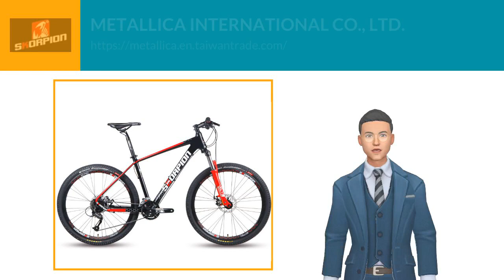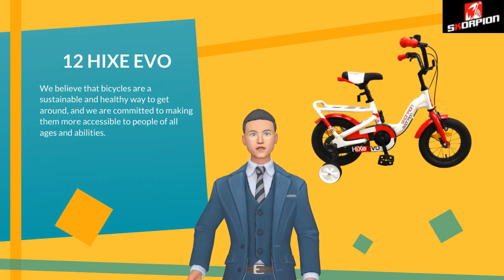Combination lock | METALLICA INTERNATIONAL CO., LTD. | Taiwantrade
Since 1995, we excel in bike assembly, patented accessories design, and provide OEM/ODM/OBM services. Expertise in custom spec bikes, parts, and comprehensive design and marketing. Open to collaboration in diverse fields.
ABOUT US

00:00:00 METALLICA INTERNATIONAL CO., LTD.
00:00:07 Since 1995, we excel in bike assembly, patented accessories design, and provide OEM/ODM/OBM services. Expertise in custom spec bikes, parts, and comprehensive design and marketing. Open to collaboration in diverse fields. ABOUT US
00:00:24 WE PROVIDE Bike parts, Bike accessories, Bikewear, Bicycles, E-bike, Childrenbike, protector, bottle cage.
00:00:33 12 PEDAL 120-B We offer a wide range of bicycles, including mountain bikes, road bikes, hybrid bikes, city bikes, and children's bikes. We also offer a variety of accessories, such as helmets, lights, and racks.
00:00:46 12 HAXE ALLOY We offer a variety of customization options to meet the needs of our customers.
00:00:53 We believe that bicycles are a sustainable and healthy way to get around, and we are committed to making them more accessible to people of all ages and abilities. 12 HIXE EVO
00:01:03 We are ISO 9001:2015 certified, which means that our products are manufactured to the highest quality standards. ISO 9001:2015
00:01:11 Visit Our Website today!